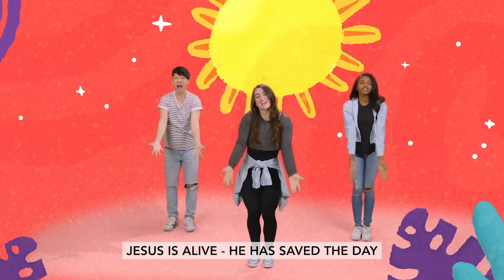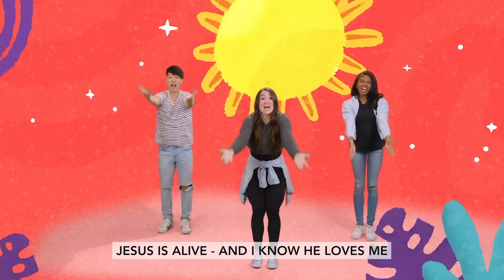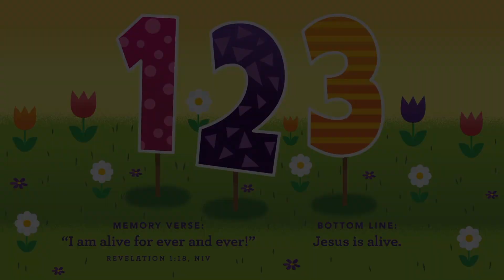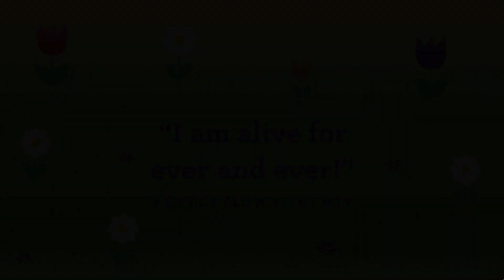Nativity Kids | All Stars | April 23